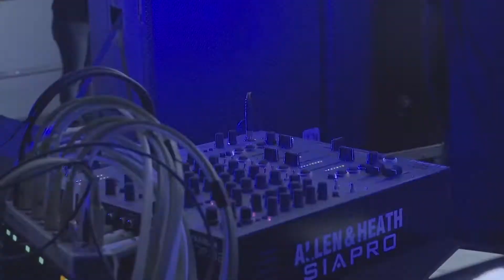Carlos Chaparro Aftermovie